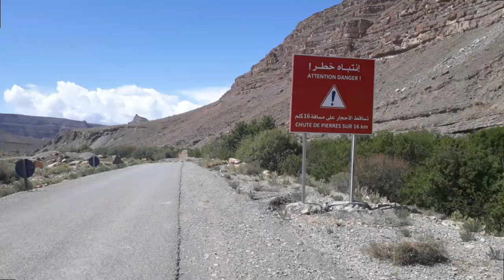Amouguer Amougr Tacheggacht Tachggacht أموگر تاشگاشت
أموگر تاشگاشت أسول تنغير Amougr Tachggacht Assoul Tinghir